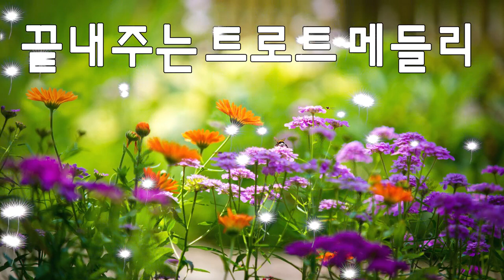광고없는 신나는 트로트 메들리 1시간 💋 경쾌한 트로트 30곡 💋 트로트 최신 트로트 100곡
끝내주는 트로트 메들리 🌺 흥이 넘치는 트로트 메들리 🌺 트로트 모음 100곡 🌺 트로트 매들리